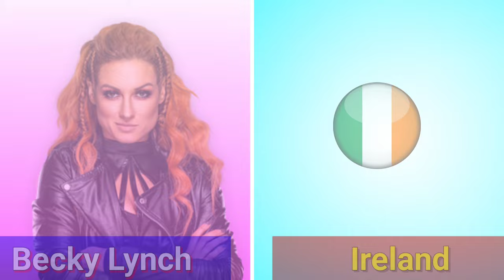WWE Female Wrestler Nationality | WWE Woman Superstars From Different Countries